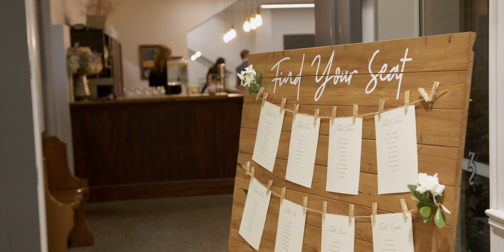The Beginning of Forever - Our Wedding Day